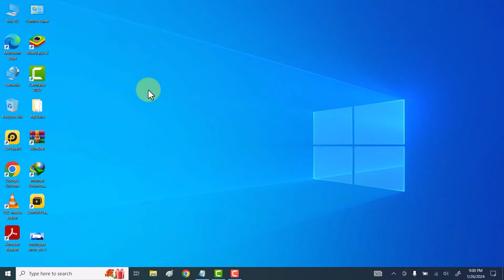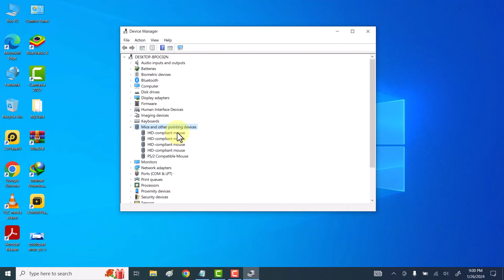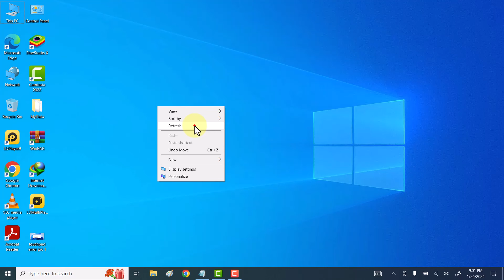How To Fix HP Touchpad Not Working In Windows 11/10 | HP Laptop Touchpad Not Working (Easiest Way)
Hi friends, This video tutorial is about "How To Fix HP Touchpad Not Working In Windows 11/10 | HP Laptop Touchpad Not Working (Easiest Way)".

If you are facing problem like your hp laptop not working problem in windows then do watch my this simple tutorial in which I will share quick and easy way to Fix HP Touchpad Not Working In Windows 11/10 | HP Laptop Touchpad Not Working.